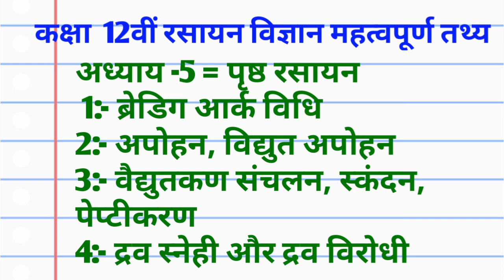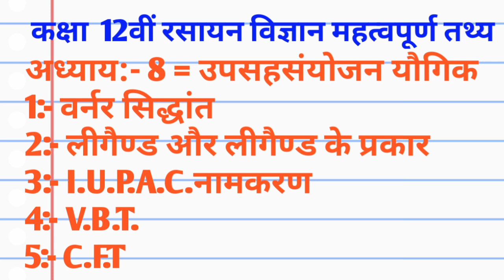Class 12th Chemistry important topics//कक्षा 12 रसायन विज्ञान महत्वपूर्ण तथ्य //Chemistry important